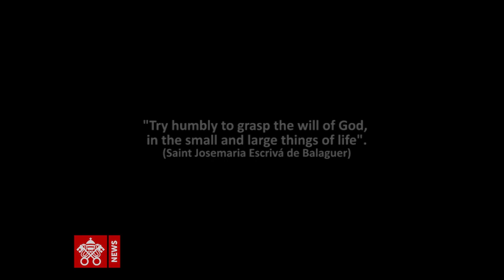Saint Josemaria Escrivá de Balaguer "God awaits us every day"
"Try humbly to grasp the will of God, in the small and large things of life".

Saint Josemaria Escrivá de Balaguer

Saint Josemaria Escrivá de Balaguer: "The world cannot be bad because it is made by the hands of God, because it is His creature"

"We find this invisible God in the most visible and material things." These are some of the phrases that characterize the Saint's charism.

St. Pope John Paul II proclaimed him a Saint on 6 October 2002, in St. Peter's Square, in Rome, before a large crowd. "Following in his footsteps," the Pope said in his homily on that occasion, "spread in society the consciousness that we are all called to holiness whatever our race, class, society or age".

Thanks to Fundación Beta Films and the Opus Dei